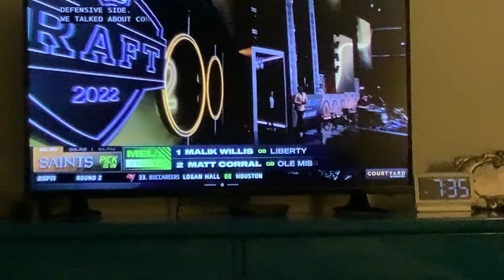Saint select Alontae Taylor ￼